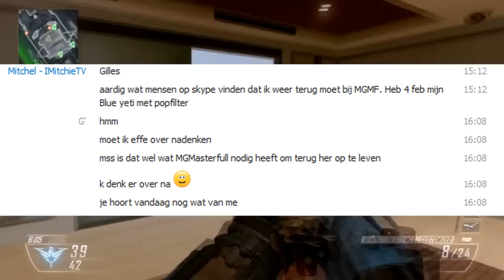MGMasterfull terug met 2 personen ? Wat denken jullie ? Black Ops 2 - Hijacked 20-1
Jullie zijn het grootste deel van dit kanaal ! Dus jullie hebben ook een keuze :) !

Zeg ze in een vriendelijke comment :) !

Thanks !